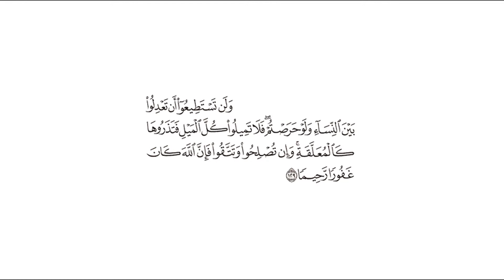تفسير: سورة [النساء : 129]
تفسير ابن كثير: وقوله تعالى : ( ولن تستطيعوا أن تعدلوا بين النساء ولو حرصتم ) أي : لن تستطيعوا أيها الناس أن تساووا بين النساء من جميع الوجوه ، فإنه وإن حصل القسم الصوري : ليلة وليلة ، فلا بد من التفاوت في المحبة والشهوة والجماع ، كما قاله ابن عباس ، وعبيدة السلماني ، ومجاهد ، والحسن البصري ، والضحاك بن مزاحم .

وقد قال ابن أبي حاتم : حدثنا أبو زرعة ، حدثنا ابن أبي شيبة ، حدثنا حسين الجعفي ، عن زائدة ، عن عبد العزيز بن رفيع ، عن ابن أبي مليكة قال : نزلت هذه الآية : ( ولن تستطيعوا أن تعدلوا بين النساء ولو حرصتم ) في عائشة . يعني : أن النبي صلى الله عليه وسلم كان يحبها أكثر من غيرها ، كما جاء في الحديث الذي رواه الإمام أحمد وأهل السنن ، من حديث حماد بن سلمة ، عن أيوب ، عن أبي قلابة ، عن عبد الله بن يزيد ، عن عائشة قالت : كان رسول الله صلى الله عليه وسلم يقسم بين نسائه فيعدل ، ثم يقول : " اللهم هذا قسمي فيما أملك ، فلا تلمني فيما تملك ولا أملك " يعني : القلب .

لفظ أبي داود ، وهذا إسناد صحيح ، لكن قال الترمذي : رواه حماد بن زيد وغير واحد ، عن أيوب ، عن أبي قلابة مرسلا قال : وهذا أصح .

وقوله ( فلا تميلوا كل الميل ) أي : فإذا ملتم إلى واحدة منهم فلا تبالغوا في الميل بالكلية ( فتذروها كالمعلقة ) أي : فتبقى هذه الأخرى معلقة .

قال ابن عباس ، ومجاهد ، وسعيد بن جبير ، والحسن ، والضحاك ، والربيع بن أنس ، والسدي ، ومقاتل بن حيان : معناه لا ذات زوج ولا مطلقة .

وقد قال أبو داود الطيالسي : أنبأنا همام ، عن قتادة ، عن النضر بن أنس ، عن بشير بن نهيك ، عن أبي هريرة قال : قال رسول الله صلى الله عليه وسلم : " من كانت له امرأتان فمال إلى إحداهما ، جاء يوم القيامة وأحد شقيه ساقط " .

وهكذا رواه الإمام أحمد وأهل السنن ، من حديث همام بن يحيى ، عن قتادة ، به . وقال الترمذي : إنما أسنده همام ، ورواه عن قتادة - قال : " كان يقال " . ولا نعرف هذا الحديث مرفوعا إلا من حديث همام .

وقوله : ( وإن تصلحوا وتتقوا فإن الله كان غفورا رحيما ) أي : وإن أصلحتم في أموركم ، وقسمتم بالعدل فيما تملكون ، واتقيتم الله في جميع الأحوال ، غفر الله لكم ما كان من ميل إلى بعض النساء دون بعض .